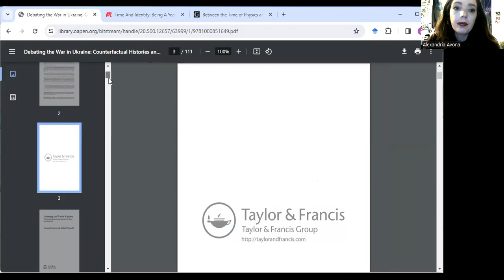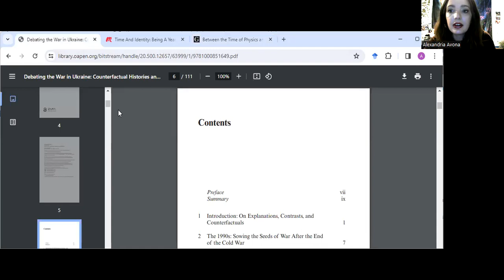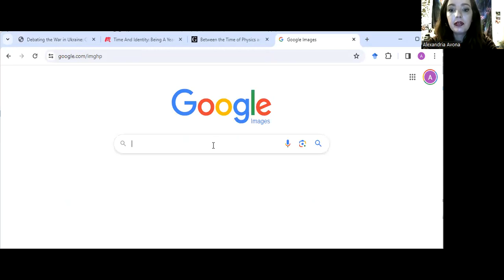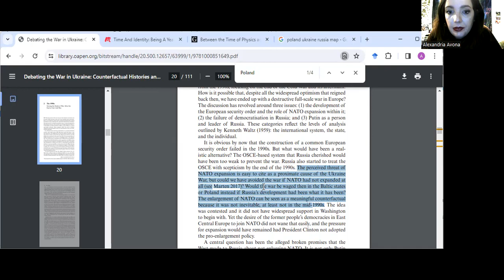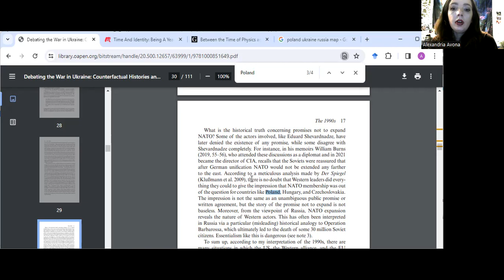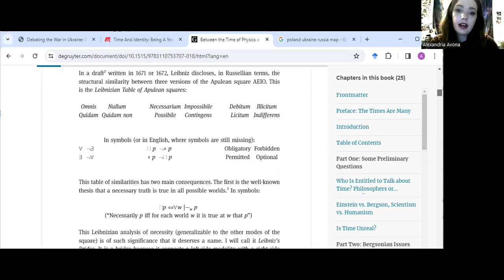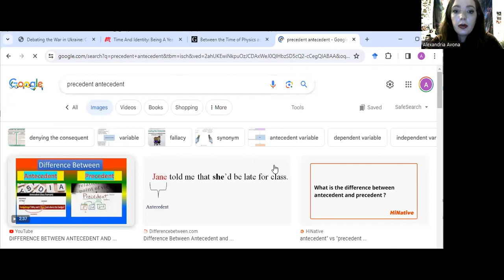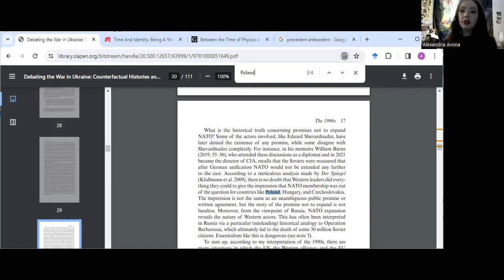Modal Logic Using A Counterfactual in Ukraine: Ending Corruption vs. Experiencing Ethnicism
1. Understanding modal logic using Between the Time of Physics and the Time of Metaphysics, Tense Logic.
2. Understanding NATO
3. Barbarossa-mongering from Russia
4. What causes poor economies in corrupt countries? Abuse of discretion and lawfare.
5. GOP and Trump: Non-interventionism and Ukraine
6. Biden's impeachment and Ukraine
7. Why someone doesn't need to lose a limb so you feel things are peaceful because it won't stop there: Thank you Biden and Zelenskyy for supporting Ukraine
8. Using modal logic and metaphysics to predict events
9